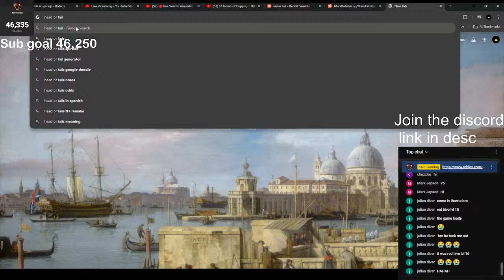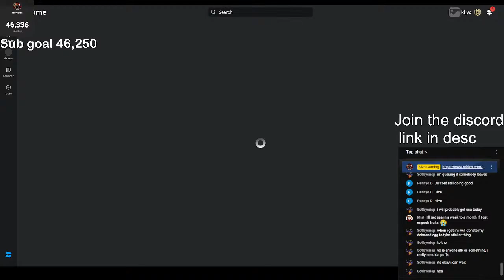🔴Bee Swarm Simulator PLAYING/GRINDING with FANS private server!🔴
🔴Bee Swarm Simulator playing  with fans private server!🔴
Socials: